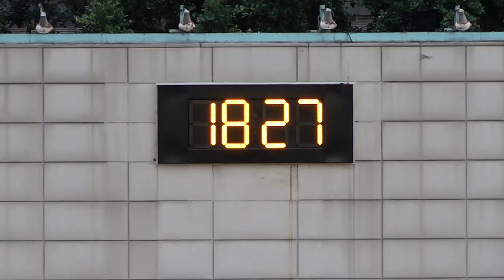港會vs屯門(2023.5.26.青少年足球U16足總盃八強)精華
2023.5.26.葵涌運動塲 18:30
港會(白) 2 : 0 屯門(黃)